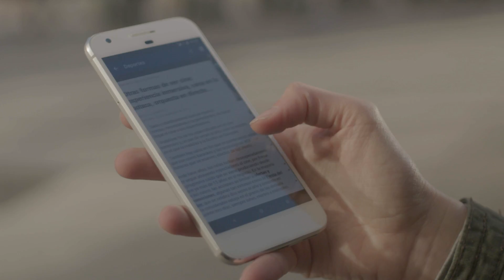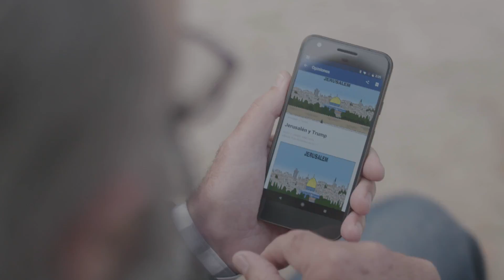Google Marketing Platform, Analytics 360: Henneo Case Study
With almost 50 million unique users representing 45% of the digital population in Spain, Henneo adopted Google Analytics 360, part of Google Marketing Platform, the Analytics API and Data Studio to develop a more complete understanding of its audience. As a result, Henneo can now actively manage its own data, access important audience insights, and distribute more relevant content to drive engagement and revenue.